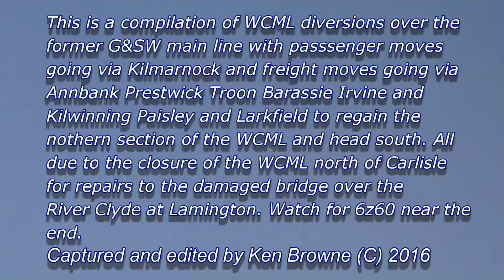January 2016 WCML diversions over the G&SW lines in Ayrshire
Due to the flood damaged bridge over the River Clyde at Lamington, all WCML traffic between Glasgow and Carlisle has been subject to diversions via the G&SW Ayrshire lines. This has resulted in a bonanza for me and my other fellow Ayrshire Vidders!

The current Network Rail Predictions are for a return to normal traffic by March 2016. However there is a growing sense of doubt about this date, and April and even May have been mentioned. We shall see, however the the damage to the piers supporting the decking is far greater than initial examination revealed.

This has led me to produce a record of a sample of these diversions, some of which, taken at night, have been quite challenging, and not quite up to my intended standard. However I've been selective with the clips to ensure the best of the bunch is included here.

Virgin West Coast passenger traffic has been diverted via Kilmarnock, latterly stopping there between Glasgow and Carlisle, on an hourly basis each way. These are mainly covered by Voyagers, but there are occasional weekend Pendo drags with a class 57 Thunderbird.

Freight traffic has mainly gone via Kilwinning, Barassie, Troon, Annbank, Mauchline and so on back to Carlisle. However a sizeable portion of this traffic has been run round in the sidings at Barassie and sent up the branch to Kilmarnock and so on via Mauchline as the other traffic. This has afforded the opportunity to see Intermodals travelling through Killie for perhaps the first time ever. The Lowland Caledonian Sleeper services are also travelling via Kilmarnock using a pair of GBRf class 47s - fantastic!

However, now on to the actual moves as filmed, including the dates on which they were filmed.

56113 0Z56 Bo'ness - Carlisle NY  at Kilmaurs at 19.12 on 3-01-16
221106+111 1T06 GLC - Carlisle - Killie at Killie at 20.10 on 3-01-16
221105+142 1Z06 Carlisle - GLC at Killie at 21.38 on 3-01-16
221106+111 1Z07 Carlisle - GLC at Kilmaurs at 23.25 on 3-01-16
221115+106 1Z03 Carlisle - GLC at Killie at 10.09 on 4-01-16
221106+115 1T04 GLC - Carlisle at Killie at 11.53 on 4-01-16
66423+425 4S43 Dirft - Mossend at Barassie at 14.46 on 4-01-16
60002 0M34 Carlisle - Grangemouth - Barassie at 15.11 on 4-01-16
37609+607 6M22 Hunterston - Sellafield - Barassie at 13.23 on 7-01-16
66131 6V16 Mossend - Cardiff tidal at Barassie at 20.04 on 11-01-16
66571 4L81 C'bridge - Ldn Gateway at Barassie at 21.08 on 7-01-16
47812+847 1M11 GLC - Ldn Caley Sleeper at Kilmaurs at 00.14 on 12-01-16
47843+848 1M11 GLC -Ldn Caley Sleeper at Killie at 00.11 on 16-01-16
66517 4L89 C'bridge - Felixstowe at Killie at 00.41 on 16-01-16
66084 6Z56 Carlisle NY - Mossend engineers at Killie at 00.44 on 16-01-16
66416 4L81 C'bridge - Ldn Gateway at Killie at 21.08 on 21-01-16
60002 6S36 Dalston - G'mouth tanks at Barassie at 12.27 on 21-01-16
60002 6S36 Dalston - G'mouth tanks at Barassie at 13.05 on 27-01-16
37607+259 6Z60 Seaton - Sellafield flask at Barassie at 13.23 on 27-01-16 - aka 6M60 by it's normal path!!
221105 1Z12 Carlisle - GLC at Killie at 15.27 on 29-01-16.

I had hoped to round this off with a Pendo drag through Stewarton, but it was suspended due to an NR stoneblower derailment at Kirkconnel which blocked both lines, but I'll catch one soon!

My apologies for the poor sound disrupted by the wind on the last three clips. My windjammer became detached, allowing excessive wind noise. I will be returning my x920 for repair shortly, having reached agreement with the supplier via Amazon for repair under warranty. I've been told that they will turn it around "within days" which is excellent if true!!

Enjoy the action for now, and I'll upload some more diverts in February, probably from different locations for a change.